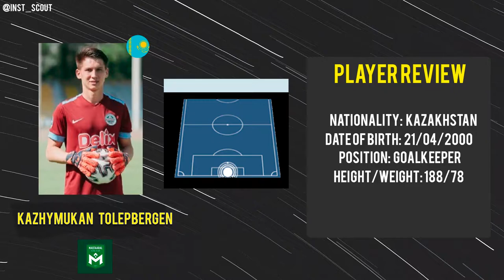● KAZHYMUKAN TOLEPBERGEN | GOALKEEPER | FC MAKHTAARAL ●